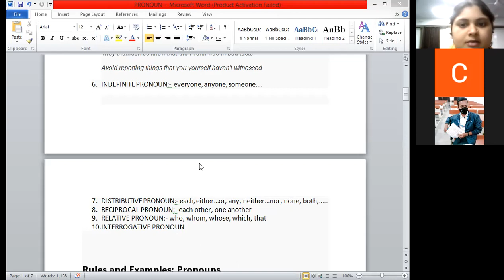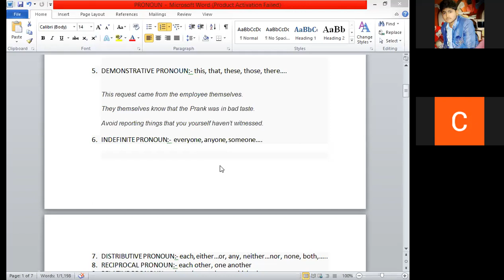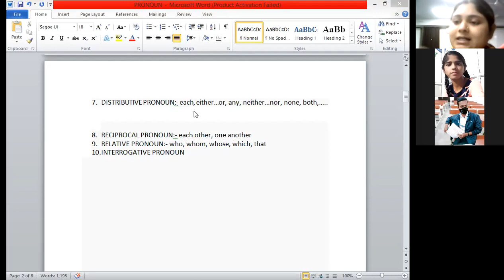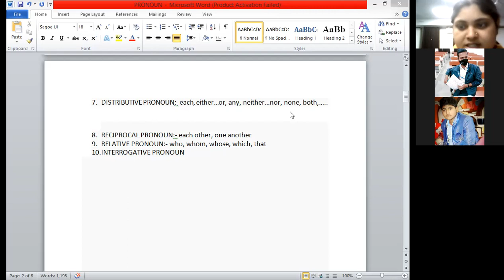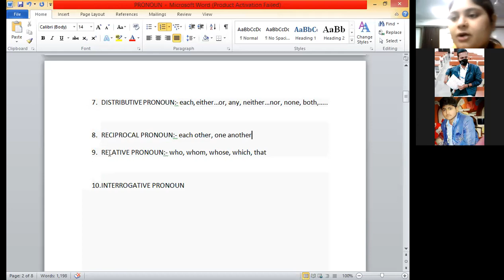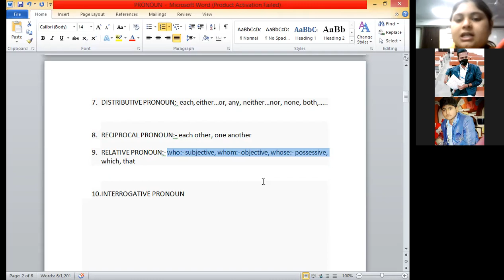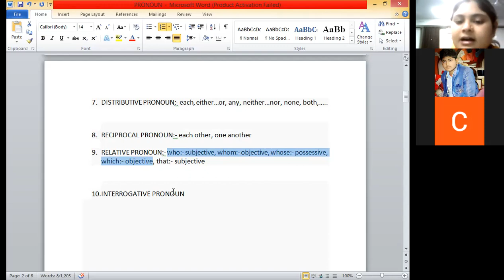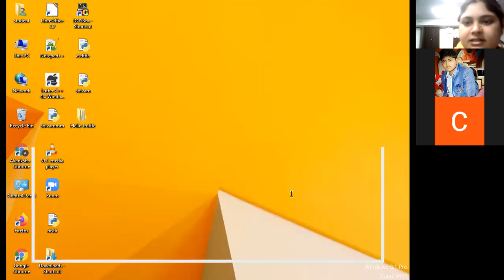BSC-IT PPU 2ND YR| Pronoun: types| By Akanksha| 10/2/22| CIMAGE COLLEGE PATNA